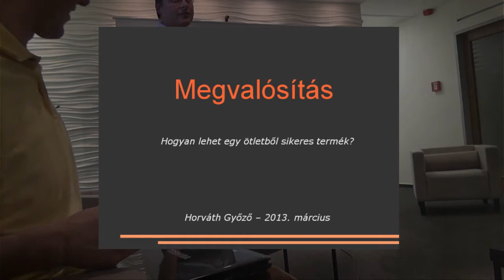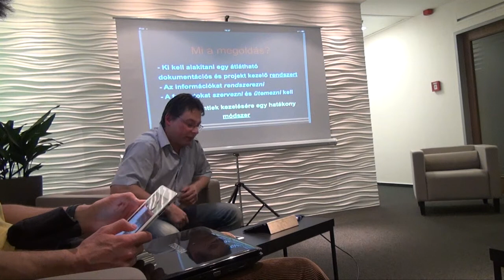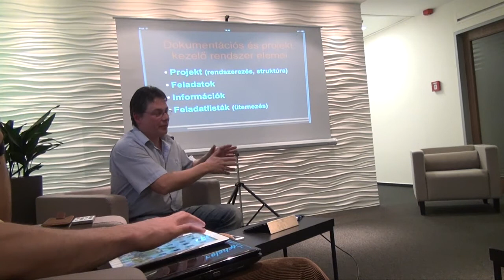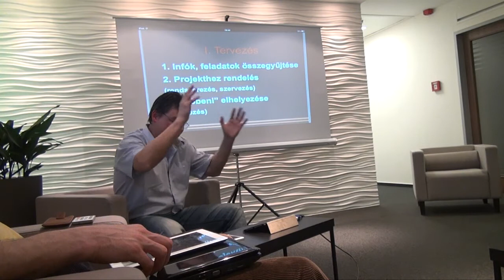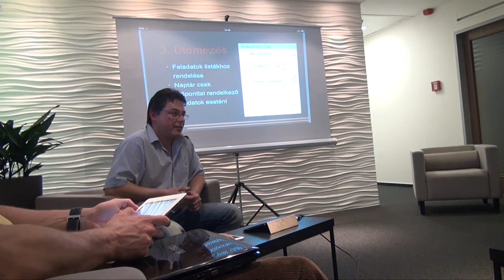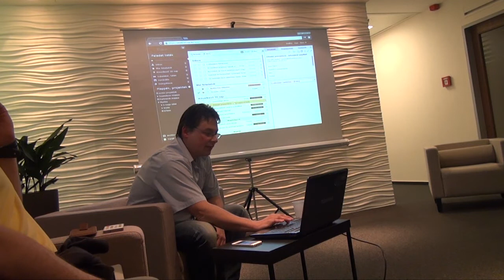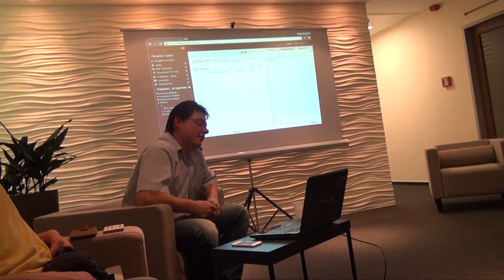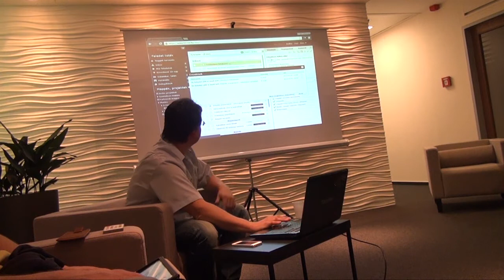Startup Budapest - Szolgáltatások és eszközök induló startupoknak 2 rész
Szolgáltatások és eszközök induló startupoknak második része, Horváth Győző előadása (időgazdálkodás, számlázás, bTime vállalkozás szervező). Fotók és további részletek
A felvétel a segítségével készült, 2013. március 5-én.